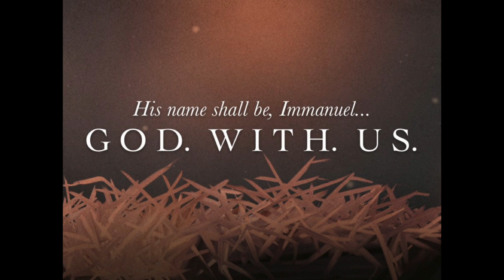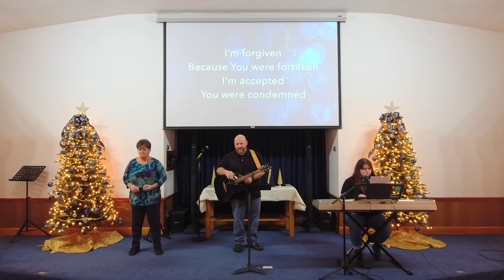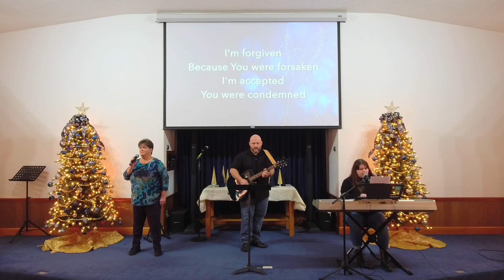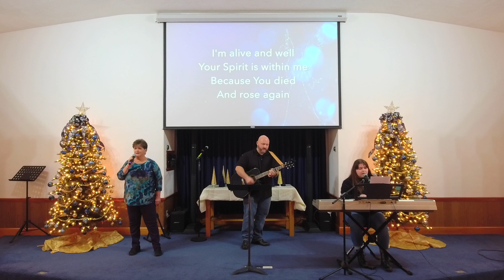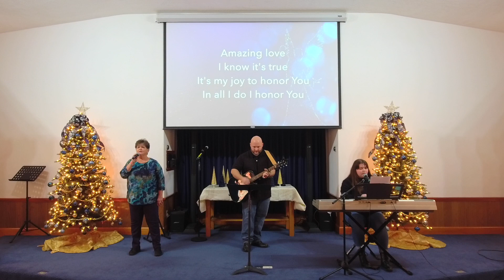Sermon 12 26 21